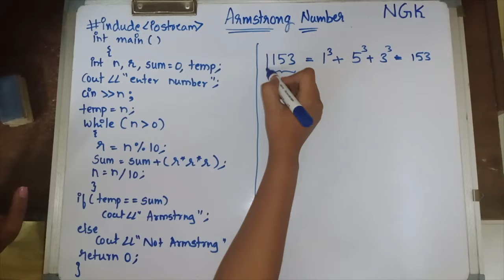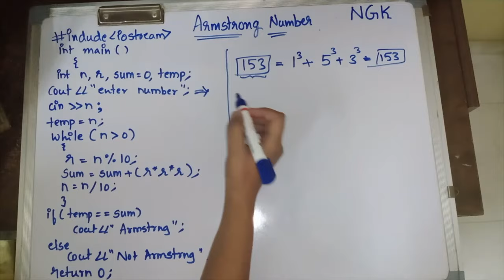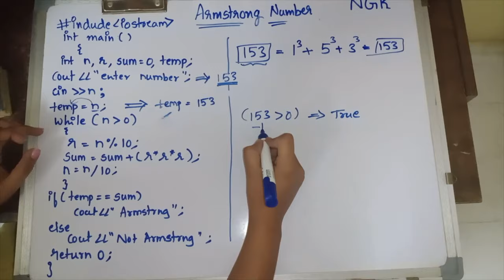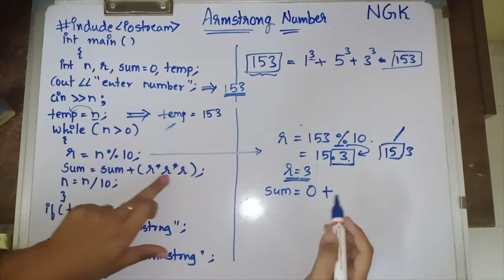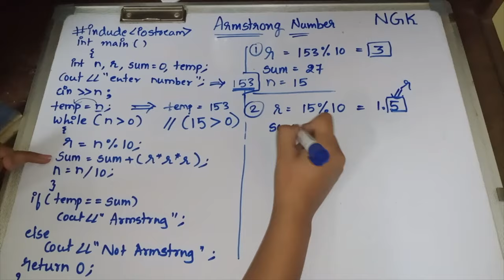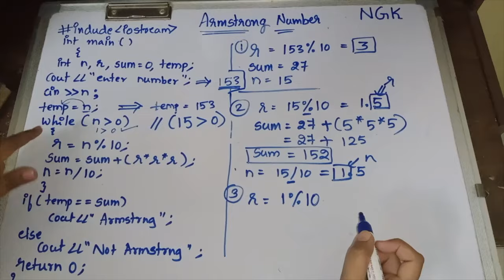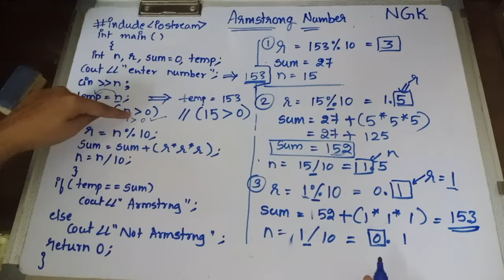Program for Armstrong number in C/C++ with logic explanation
Do let us know your views in the comment section below.